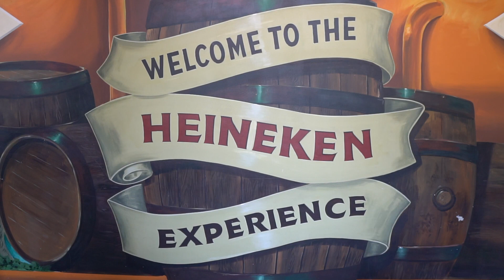TWF | Amsterdam, Lucern, and Munich